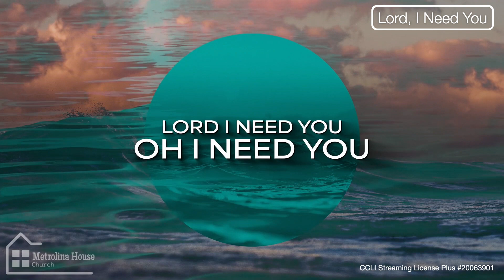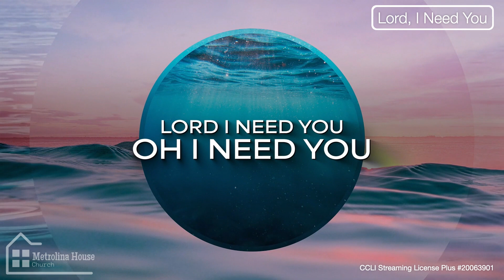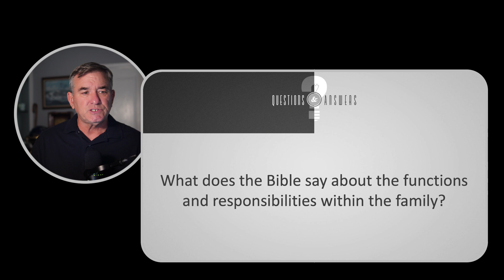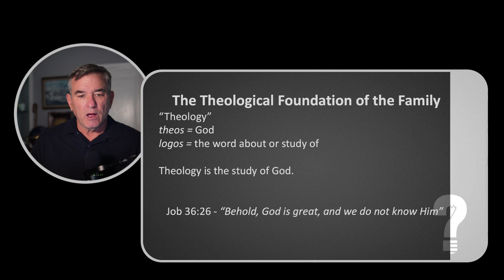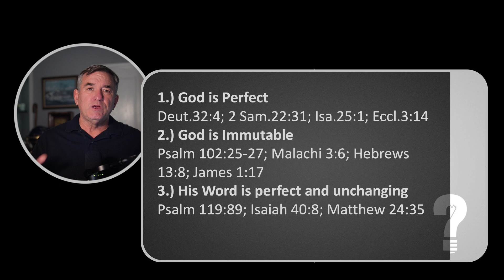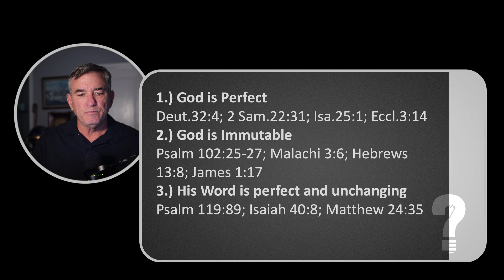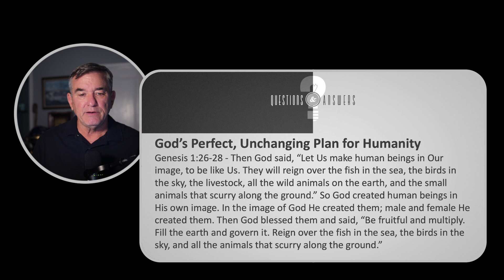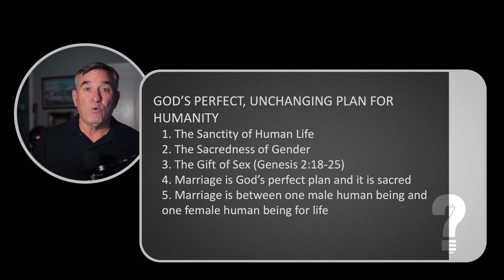Metrolina Worship At Home! September 15, 2024